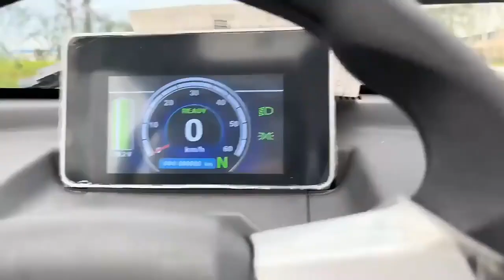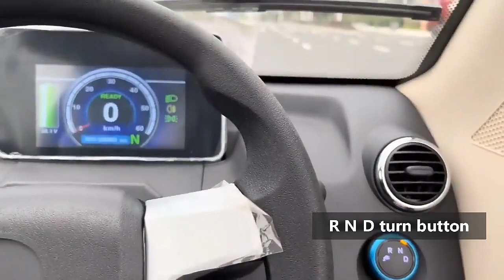SQ4 LCD display , touch screen, multi function, multi language ...ect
click the video to check more!